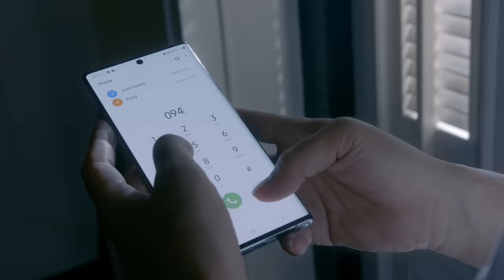CALL - เป๊ก ผลิตโชค [Official MV]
CALL – Peck Palitchoke

Produced by : Tan Liptapallop
Lyrics and Composition : Tan Liptapallop and Panithi Lertudomthana
Arranged by : Tan Liptapallop
Mixed and Edited : Worapoj Ruttanasunya
Piano : Modman
Chorus : Panithi Lertudomthana

Lyric / เนื้อเพลง - CALL

ระหว่างที่นั่งถอนหายใจในตอนนี้
เหน็ดเหนื่อยกับปัญหาที่เพิ่งได้เจอมา
ระหว่างที่หัวใจของฉันเริ่มอ่อนล้า
อยู่ๆก็คิดถึงเธอ

ถ้าในคืนนี้เธอไม่ได้อยู่กับใคร
เเละเธอนั้นไม่ได้ติดอะไร
ถ้าไม่ได้เป็นการรบกวนเธอมากไป

ให้ฉันโทรไปได้ไหม สักนาทีได้ไหม
วันนี้ฉันเจอเรื่องราวอะไรมากมาย
อยากจะระบายให้เธอได้ฟัง
ให้ฉันโทรไปได้ไหม เเค่ครั้งเดียวได้ไหม
เเค่อยากได้ยินเสียง
เหมือนในวันนั้น
ของคนที่เคยเข้าใจฉันมากที่สุด

เข้าใจว่าเราสองไม่ควรคุยกันเเล้ว
เราต่างได้เดินไปกันคนละเส้นทาง
เเต่ในคืนนี้ฉันสับสนเเละอ้างว้าง
มันเลยคิดถึงเธอ

อยากได้ยินเสียง

DIGITAL ALBUM
A Little thing - Peck Palitchoke